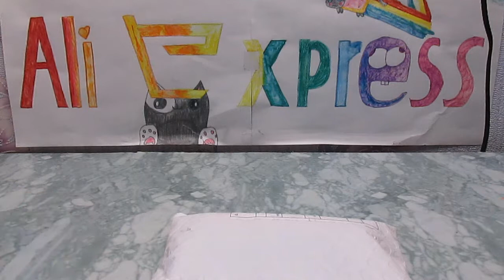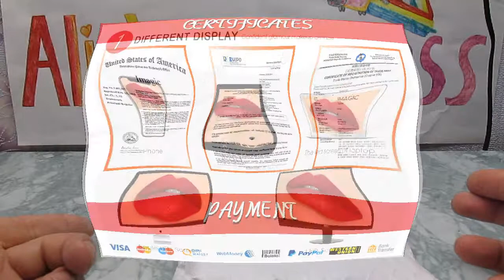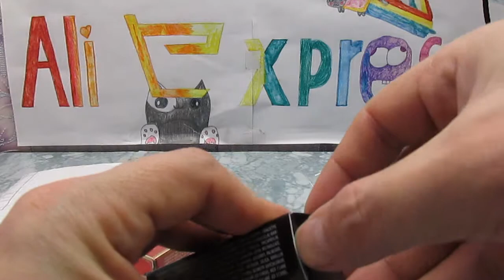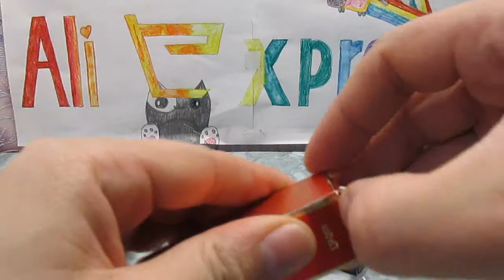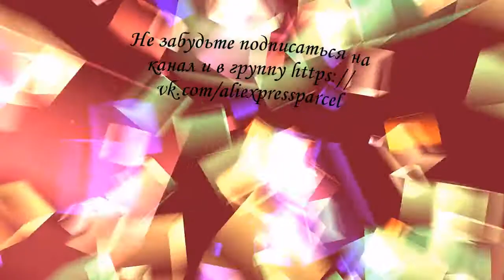Помада для губ с алиэкспресс видео обзор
Постоянным клиентам дарят подарки! Заказал две помады, получил в подарок еще одну помаду.
Помада в подарок абсолютно новая. Посылка дошла за 14 дней. Обзор распаковки посылки из Китая. Заказать помаду можно по ссылке